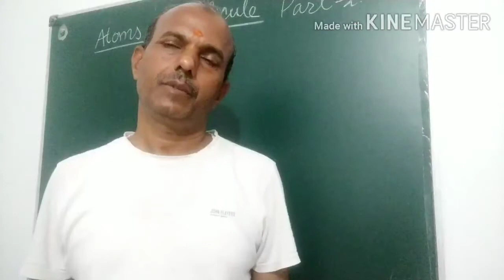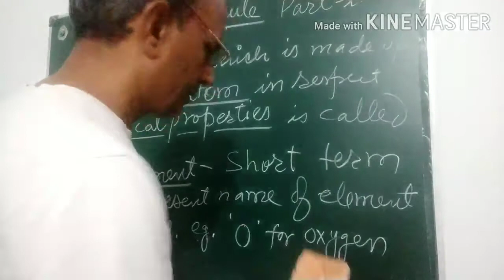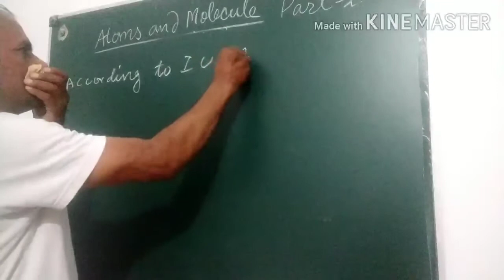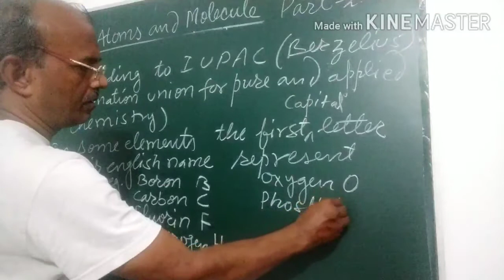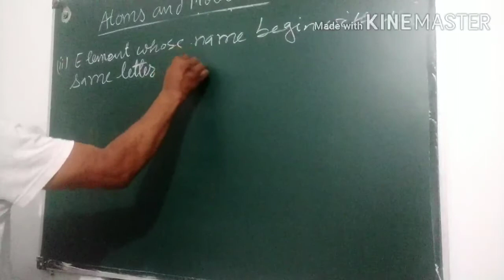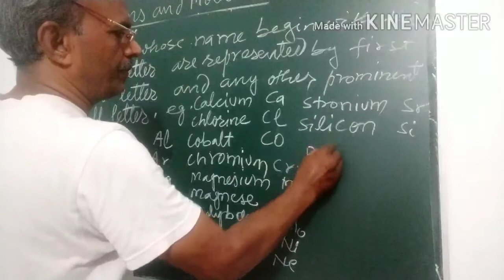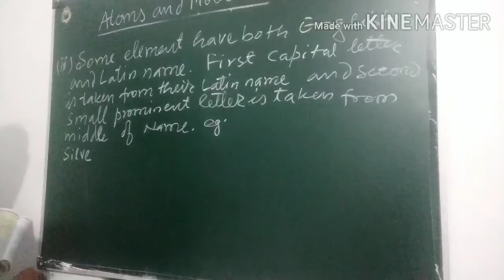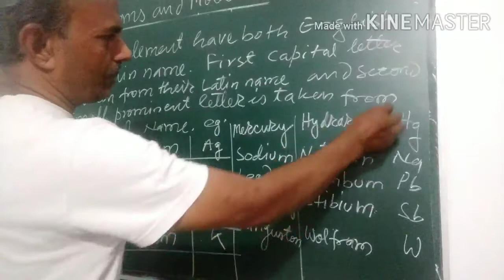Atoms and molecule part 2 class 9 by C s sir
elements and their symbols